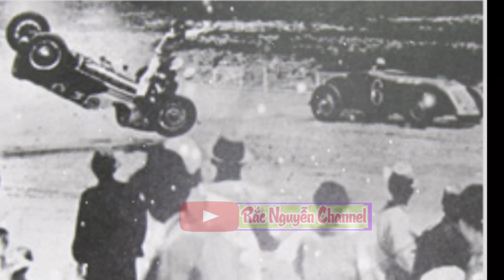Hãng Xe Honda Ra Đời Từ Đây - Soichiro Honda ”Cha Đẻ” Honda Đế Chế Xe Máy Hùng Mạnh Nhất Thế Giới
Hãng Xe Honda Ra Đời Từ Đây - Soichiro Honda Người Đầu Tiên Tạo Ra Chiếc Xe Cub Trên Thế Giới